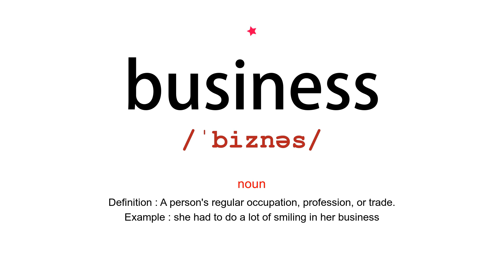How to pronounce business - Vocab Today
The pronunciation of the word business in Amercian accent is demonstrated in this video. Based on the word frequency, this is of 1 stars difficulty.

The word business has the following meanings:
1. (noun)
Definition : A person's regular occupation, profession, or trade.
Example : she had to do a lot of smiling in her business
2. (noun)
Definition : The practice of making one's living by engaging in commerce.
Example : the jewelry business
3. (noun)
Definition : An affair or series of events, typically a scandalous or discreditable one.
Example : they must be told about this blackmailing business